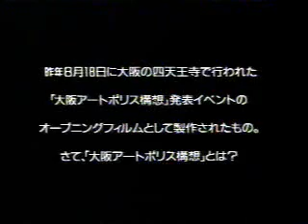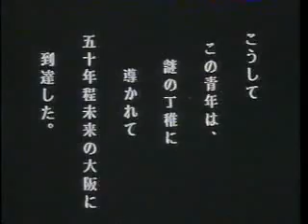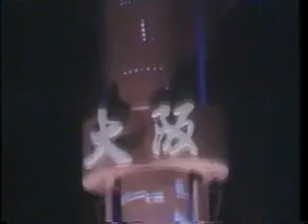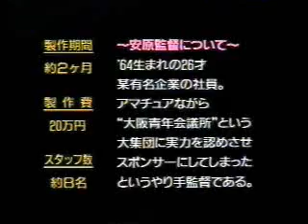【自主制作短篇】大阪アートポリス構想（安原伸）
｢CINEMAだいすき！フィルムフェスティバル '90｣
1990年12月8日放送
当時の大阪・新世界の様子が見られます。